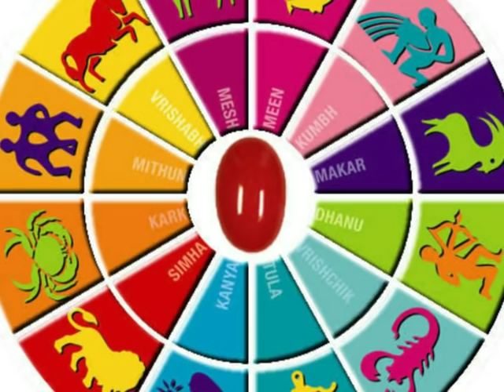SAGITTARIUS / धनु राशि ॥ भाग्य देगा साथ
SAGITTARIUS / धनु राशि ॥